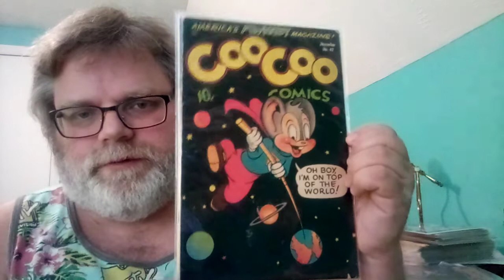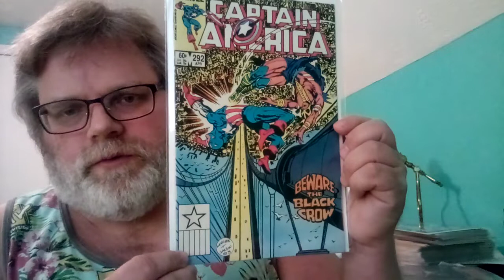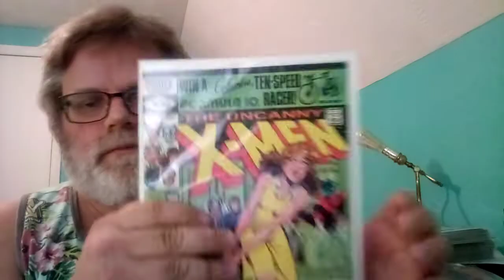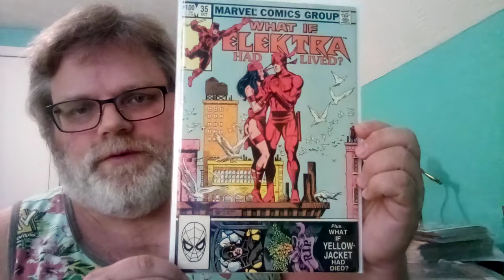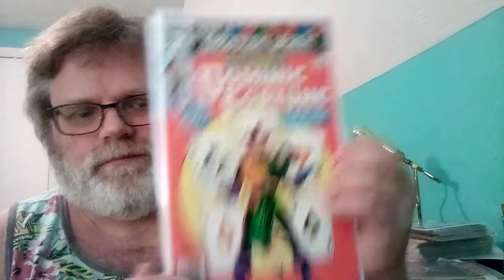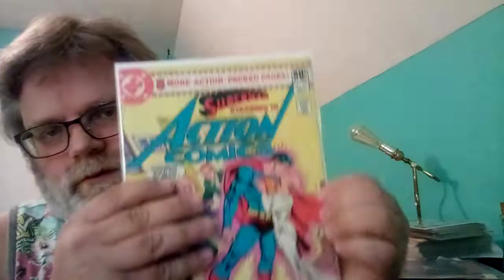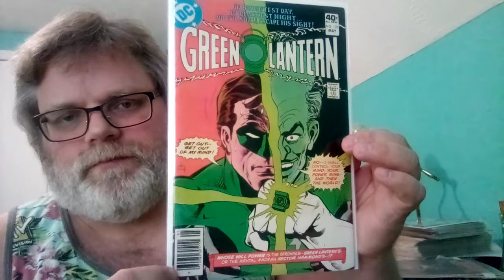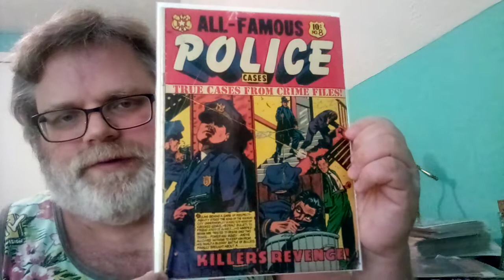First comic haul November '22!!!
My recent comic from all ages and a couple of slabs. Hope everyone enjoys the video. Thanks for stopping by.